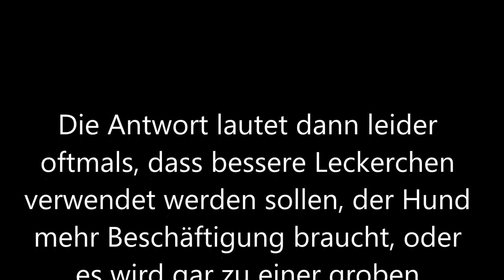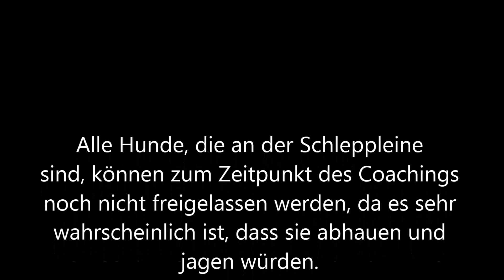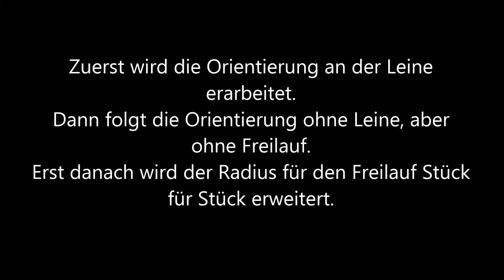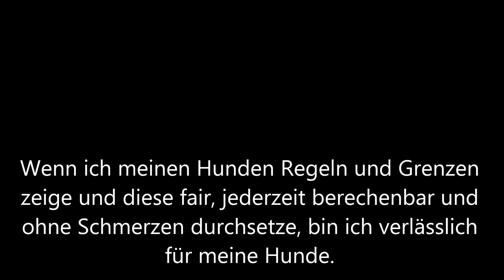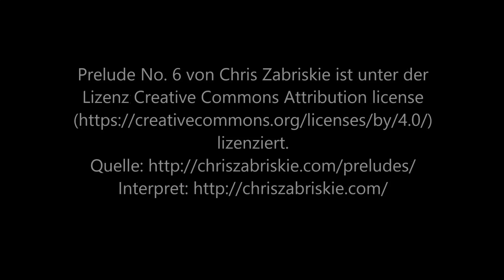Hundeerziehung: Hundeerziehung, Hundetraining, Freilauf, Rückruf, Orientierung am Halter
Hundeerziehung: Wie kann ich es erreichen, dass sich mein Hund an mir orientiert? Wie baue ich einen zuverlässigen Freilauf auf? Diese und weitere Antworten bekommen sie in meinen Veranstaltungen. Im Zusammenschnitt sieht man das Ergebnis von verschiedenen Einzel-Coachings oder eine kurze Sequenz aus dem 2-Tages-Seminar. Es wird immer zuerst an der Orientierung und somit an der Leinenführigkeit gearbeitet.

Manche Coachings sind abgeschlossen, andere noch nicht. Wie schnell Veränderungen beim Hund stattfinden, ist nicht nur vom Verhalten des Hundehalters abhängig, sondern auch von der Vorgeschichte des Hundes. Meist (nicht immer) ist das unerwünschte Verhalten bei Tierschutzhunden stärker gefestigt, als bei Hunden, die von klein auf beim Besitzer sind. Aber auch hier gibt es typische Probleme wie Leinenaggression, keine Orientierung am Halter, respektloses Verhalten, anspringen, in die Hände und Jacke beißen, an der Leine zerren und großes Jagdinteresse.